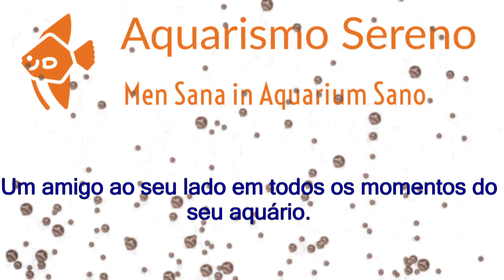🔴 Acará Disco Desovando em Aquário Comunitário - Será Possível ???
Eis que, do nada, dois discos formam casal e começam a fazer movimentos, como se estivessem se preparando para desovar dentro do aquário comunitário. Mas será que isso é possível, afinal?